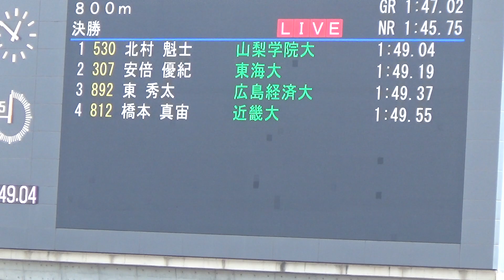[日本インカレ]男子800m決勝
2023/9/17開催＠熊谷スポーツ文化公園陸上競技場
天皇賜盃第92回日本学生陸上競技対校選手権

順位 ﾚｰﾝ No. 氏名 所属 記録
1 6 530 北村 魁士(03) 山梨学院大 01:49.04
2 4 307 安倍 優紀(01) 東海大 01:49.19
3 8 892 東 秀太(03) 広島経済大 01:49.37
4 5 812 橋本 真宙(00) 近畿大 01:49.55
5 7 933 岡村 颯太(05) 鹿屋体育大 01:49.56
6 9 436 高村 比呂飛(02) 日本体育大 01:49.81
7 3 116 二見 優輝(02) 筑波大 01:49.88
8 2 796 高梨 有仁(02) 関西大 01:50.16
9 1 504 坂本 達哉(00) 早稲田大 01:50.22